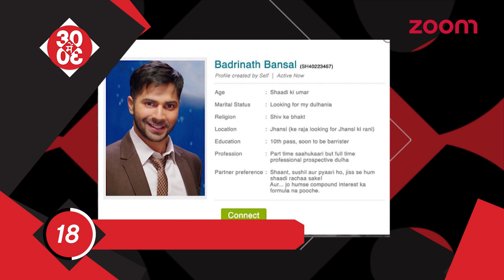Varun Dhawan Started His Movie Promotion | Shraddha Kapoor To Play Mommy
-  Varun Dhawan plays the character of Badrinath Bansal – a hardcore romantic who is eager to find himself the right match and settle down – in ‘Badrinath Ki Dulhania’. Staying true to his character, the actor posted a hilarious matrimonial ad on his Instagram page. The ad sees Varun in his Badri avatar, with the profile complete with details that will have you laughing hard. While the prospective groom’s age is described as “shaadi ki umar”, his partner preference is described as “Shaant, sushil aur pyaari ho, jiss se hum shaadi racha sake! Aur…jo humse compound interest ka formula na pooche.”

-  Shraddha Kapoor, who is busy shooting for her much talked about film ‘Haseena’ is leaving no stone unturned to make her character natural. In the film, Shraddha plays the mother of three kids.